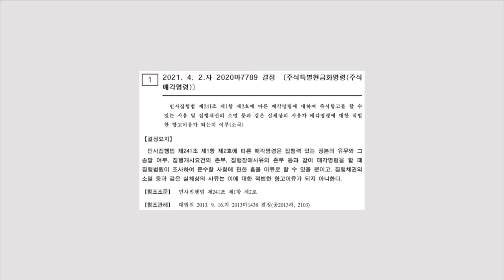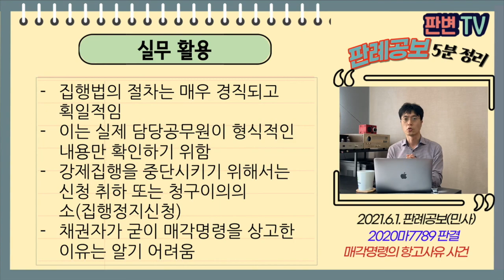매각명령의 항고사유 사건 [21.6.1.자 판례공보(민사)]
매각명령의 항고사유 사건
별2개

2021.4.2.자 2020마7789 결정
주식특별현금화명령(주식매각명령)

채권자 (재항고인)
채무자

파기환송

채권자는 집행력 있는 정본을 가지고 있음
채권자는 채무자의 채권에 대하여 매각명령을 신청
법원은 매각명령을 내림
채무자는 20.7.20. 채권자를 피공탁자로 760만원 변제공탁함
채권자는 공탁금을 수령한 후 집행법원에 배당포기서를 제출
채무자는 변제를 이유로 즉시항고를 제기
항고심이 매각명령신청을 기각함

특별현금화절차인 매각명령에 대한 항고이유로 채권이 없음을 다툴 수 있나?

매각명령에 대하여 불복할 경우에는
집행법원이 조사하여 준수할 사항에 관한 흠을 이유로 할 뿐
채권의 소멸 등과 같은 실체상의 사유는 적법한 항고이유가 아니다.

실무활용
집행법의 절차는 매우 경직되고 획일적임
이는 실제 담당공무원이 형식적인 내용만 확인하기 위함
강제집행을 중단시키기 위해서는 신청 취하 또는 청구이의의 소(집행정지신청)
채권자가 굳이 매각명령을 상고한 이유는 알기 어려움